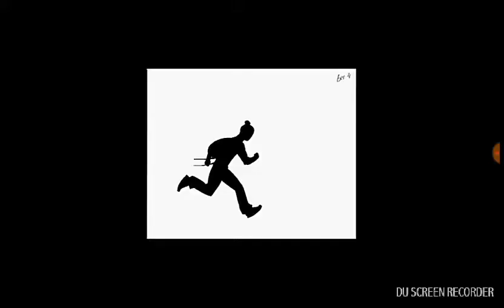January 21, 2018